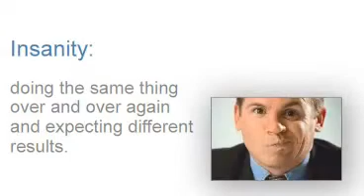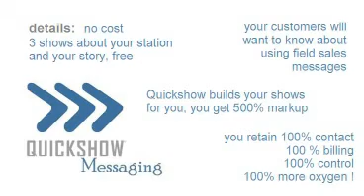sales_manager.mp4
field sales message, quickshow